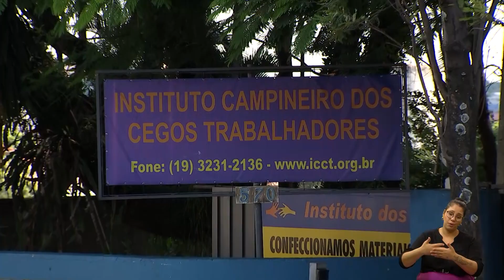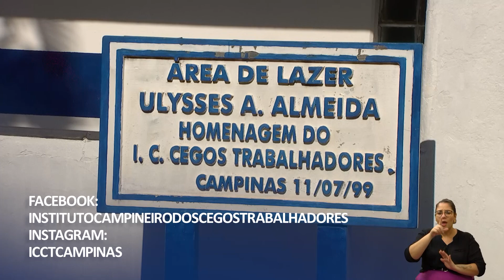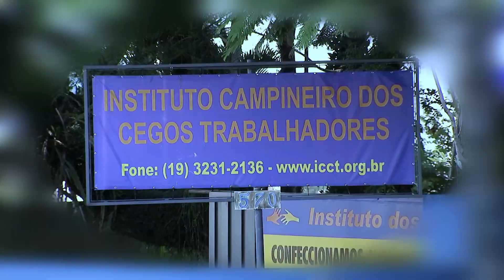AÇÃO & SOLIDARIEDADE - CAMPANHA INST CEGOS TRABALHADORES 18-04-2023